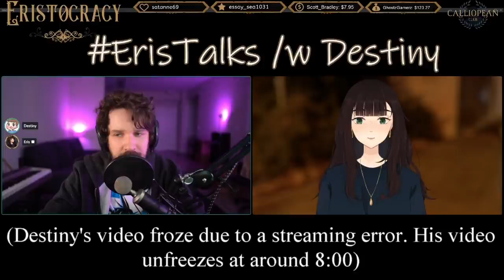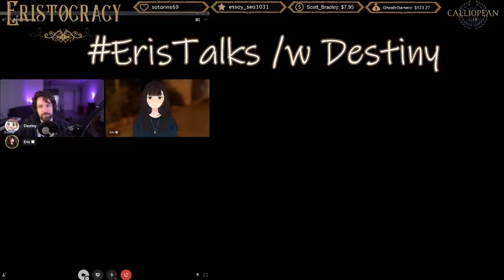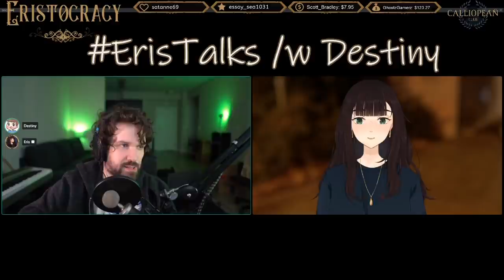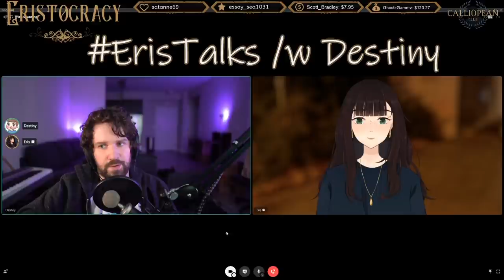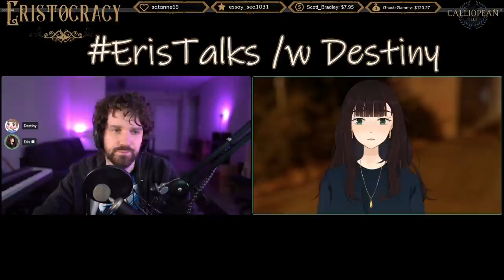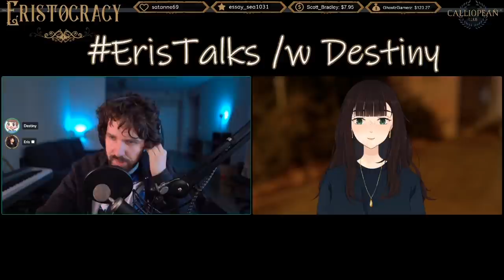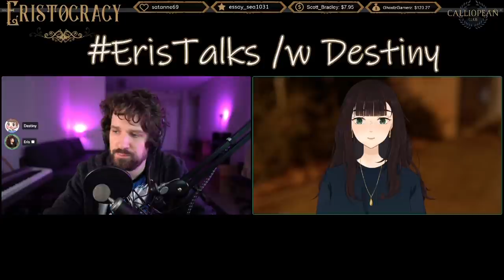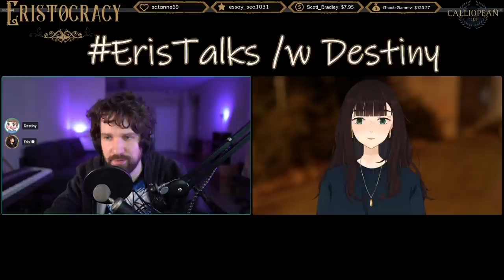ErisTalks with DESTINY about JonTron, relationships and vtubers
Interview on Destiny's past, Jontron, how he learns, growing up and finding love.